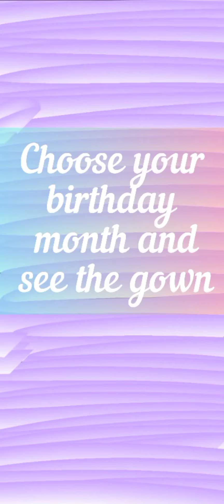Choose you Birthday month and see the gown |Cherry blossom 😊